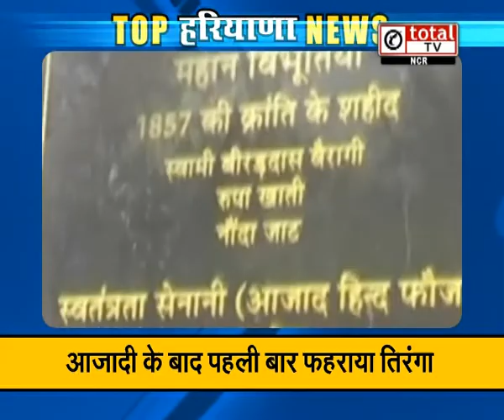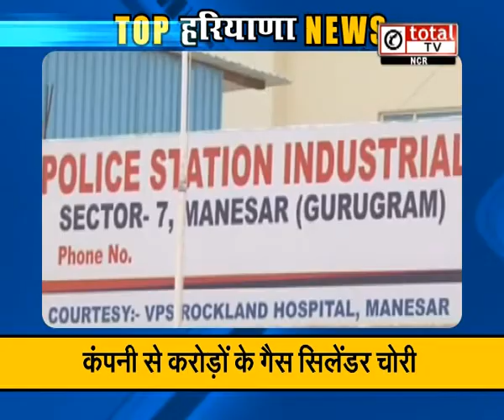“Rampal की अर्जी पर हाईकोर्ट में हुई सुनवाई ":Top News Of Haryana